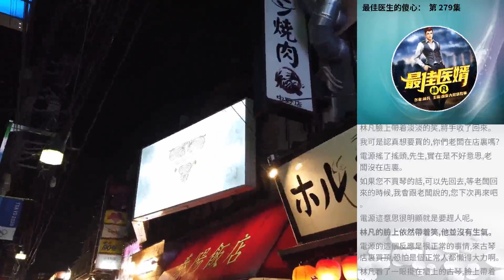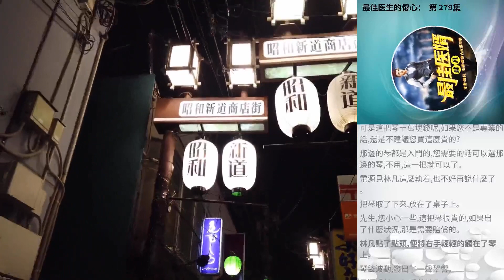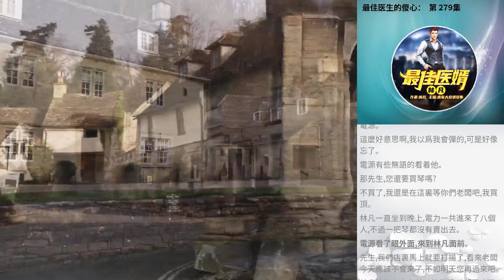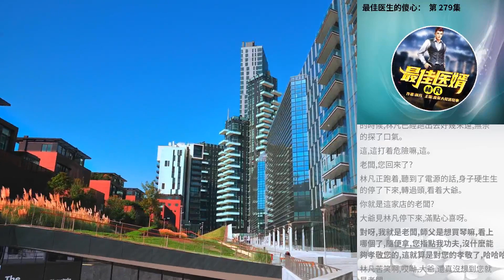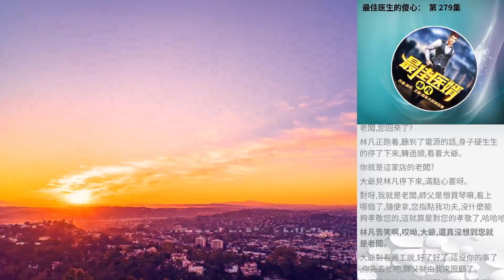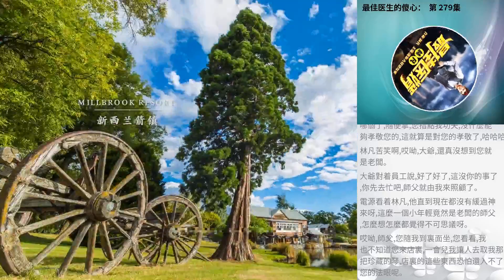最佳醫生的傻心： 第 279集